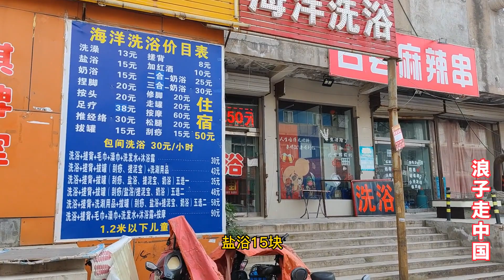实拍山西太原富士康对面的娱乐村，村内到处霓虹闪烁，太不可思议